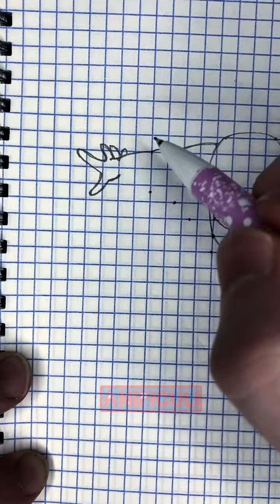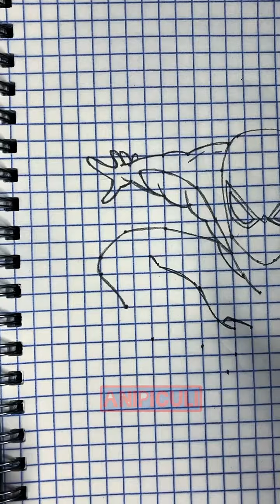Как нарисовать Человека паука по клеточкам